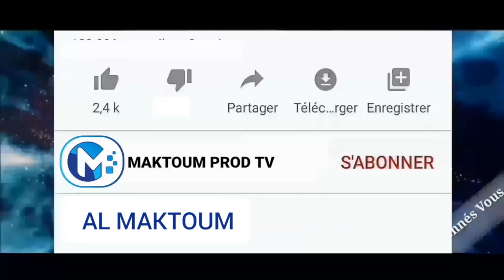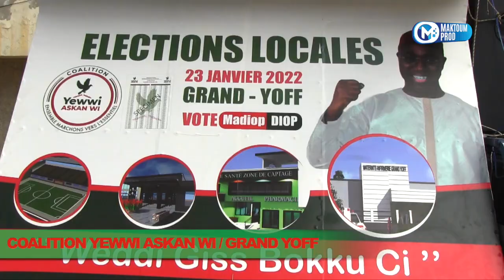COALITION YÉWWI ASKAN WI ( GRAND YOFF) AVEC LE CANDIDAT PAPE MADIOP DIOP